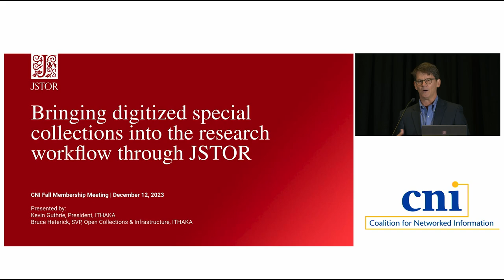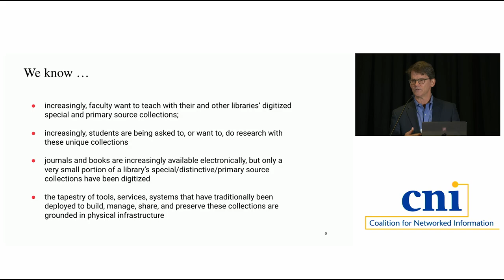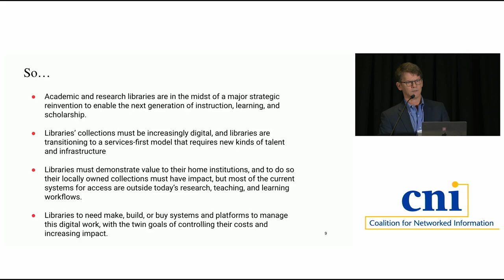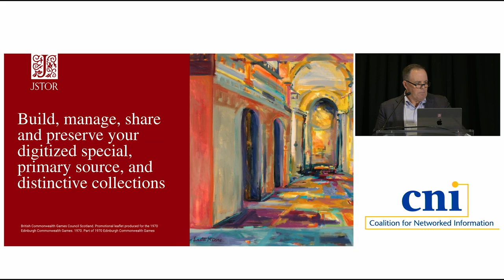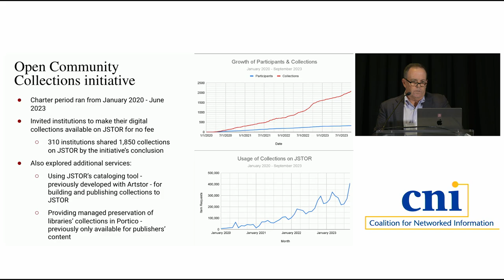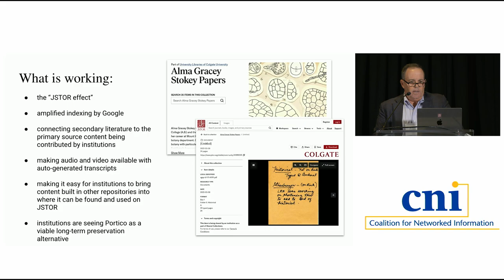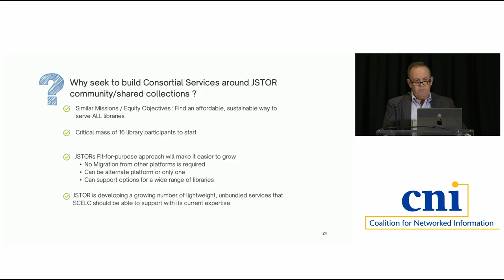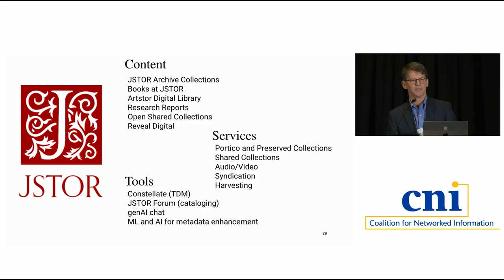Bringing Digitized Special Collections into the Research Workflow through JSTOR: Outcomes of a Pilot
Bringing Digitized Special Collections into the Research Workflow through JSTOR: Outcomes of a Three-year Pilot

Libraries use a variety of systems and tools to build, manage, provide access to, preserve, and distribute digital versions of their special and primary source collections. As more of these valuable materials have been digitized and become discoverable, opportunities have exploded for those collections to be used by students and researchers, not only locally, but around the world. However, institutions are also facing the reality of increased costs associated with maintaining and preserving these important resources, particularly as accessibility mandates need to be met and research practices evolve (e.g., text and data mining, generative artificial intelligence, etc.). Over the last three years, ITHAKA has supported a pilot to test whether the infrastructure created to support JSTOR and Portico could be used to provide more cost-effective and impactful access to and preservation of these collections. During that pilot, 300 institutions published nearly 1,700 digitized collections to JSTOR with the hypothesis that: (1) putting their digitized collections on the JSTOR platform would expand the reach of those collections for research and teaching; and (2) having those primary source collections available alongside the important secondary literature already on the JSTOR platform could improve the research process. We will review what we learned in that pilot, providing evidence of what worked, what did not, and how this pilot work has evolved into an emerging stack of infrastructure services from JSTOR and Portico.

Bruce Heterick, ITHAKA
Kevin Guthrie, ITHAKA